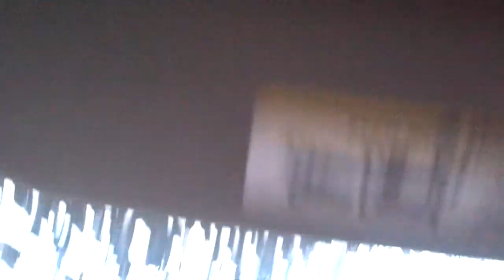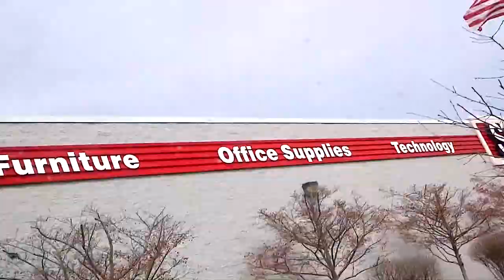Scott and Kevin go to the carwash...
We are obviously super busy.